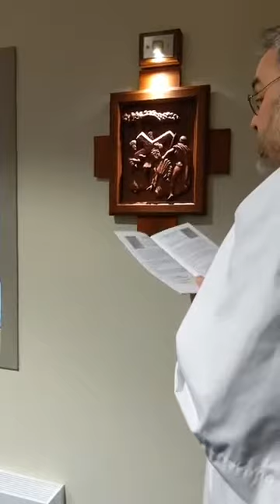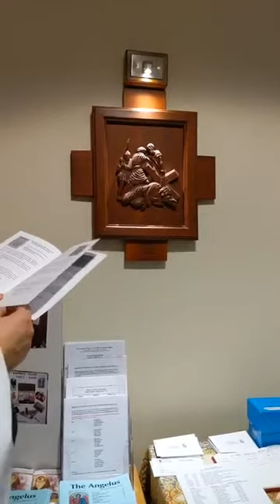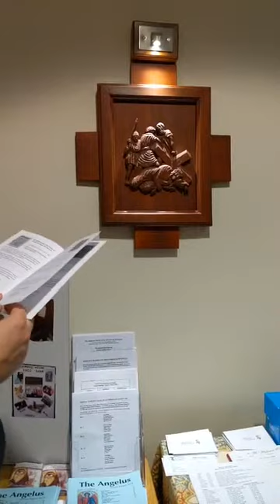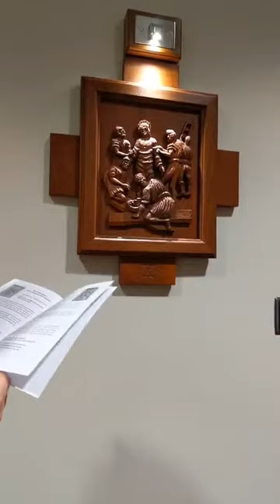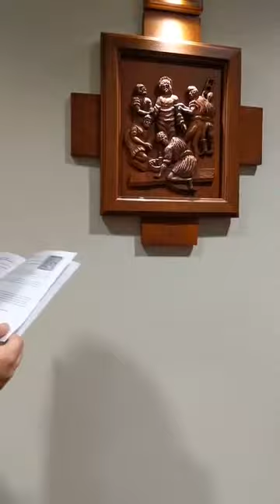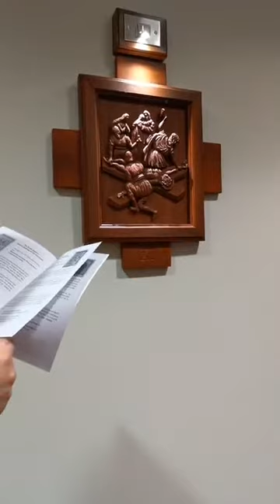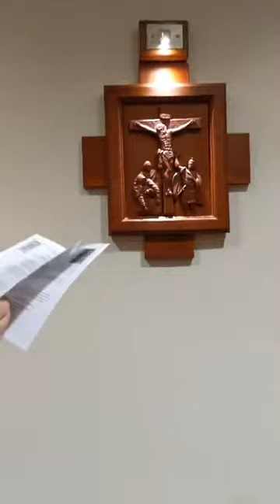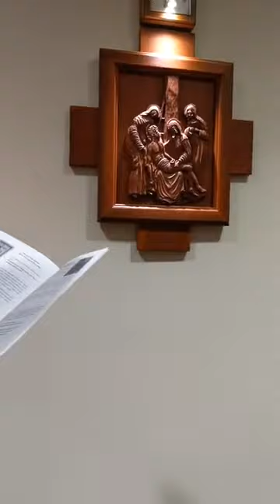Stations of the Cross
On Fridays in Lent, we gather to pray the Stations of the Cross, a beautiful devotion that gives us the opportunity to follow in Jesus' footsteps to Calvary and the Tomb.

This video was livestreamed during Lent of 2019, and since public worship has been suspended during the COVID-19 pandemic, we wanted to make it more easily available for those who want to pray, even when they can't come to church.